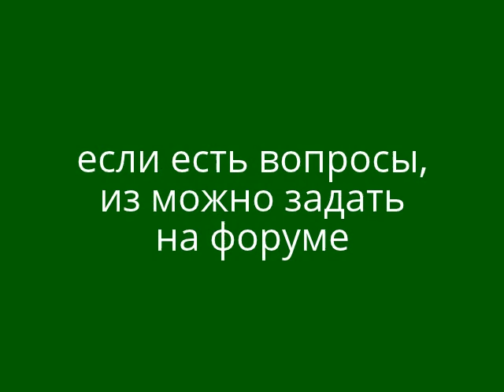как лучше всего вывести семью пчел из роевого состояния?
если семья пчел пришла в роевое состояние, то чем раньше мы выведем семью из роевого состояния и дадим этой семье поменять матку, тем лучше для товарного меда.